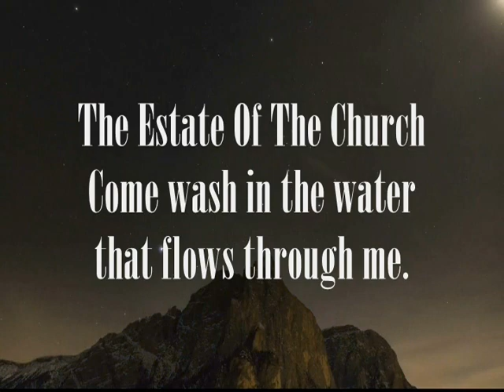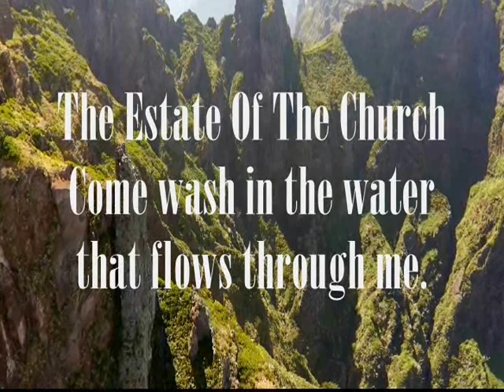Christ Paid For Your Life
I do not want anyone to think you paid your way into God's presence. Jesus purchased us with His blood.

Get to the place where you silence the noise around you by silencing the noise in you by trusting God and knowing His voice.